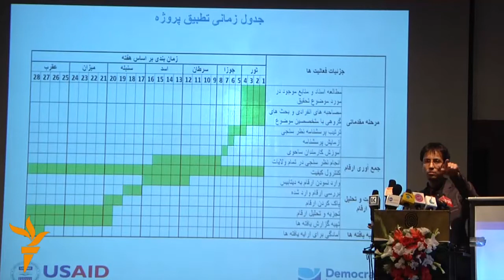بیکاری بزرگترین مشکل فرا راه جوانان در افغانستان است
در حالیکه جوانان همواره از بیکاری در افغانستان شکایت دارند، یافته های یک تحقیق تازه نشان می دهد که فقر و بیکاری نسبت به نا امنی جوانان را بیشتر میرنجاند. این تحقیق از سوی نهاد موسوم به دیموکراسی انترنشنل در ۳۴ ولایت انجام شده است.
گزارش، ویدیو و ادیت: تمیم اخگر